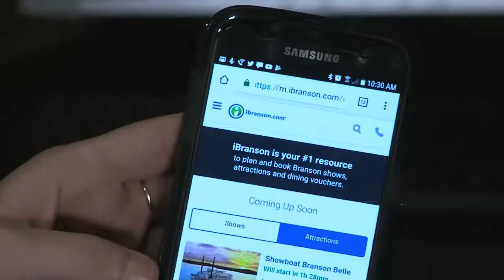Play Branson Interviews Billy Yates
Play Branson Interviews Country Music Star Billy Yates